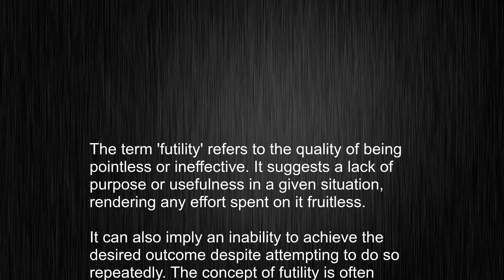What's the meaning of "futility", How to pronounce futility?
This video tells you what "futility" means, how to pronounce it, provides a pronunciation guide and an accurate definition.
   00:00 Pronunciation
   00:23 Meaning

   - What is the meaning of futility
   - How to say futility
   - What is the definition of futility
   - How to pronounce futility

   Visit our free audio/video dictionary tutorial to learn how to correctly pronounce words/names and to learn their meanings, definitions, just like futility definition and meaning in Merriam-Webster, futility definition and meaning in Collins English Dictionary, futility definition and meaning in The Oxford English Dictionary, futility definition and meaning in Longman Dictionary of Contemporary English, futility definition and meaning in Cambridge Advanced Learner's Dictionary, and more.